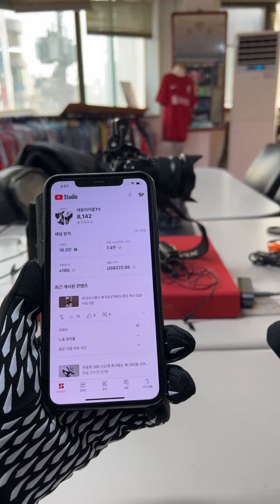티로(TIRO) 장갑 터치스크린 테스트- 오 장난아니게 빠르네!! ㅋㅋㅋ